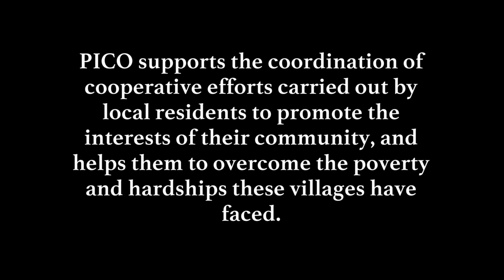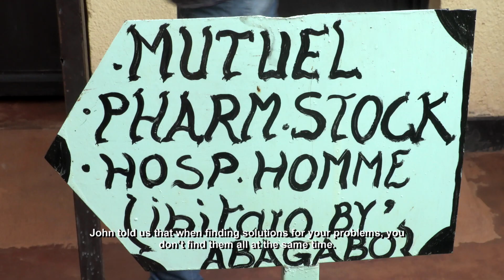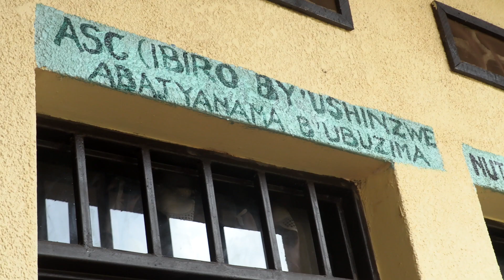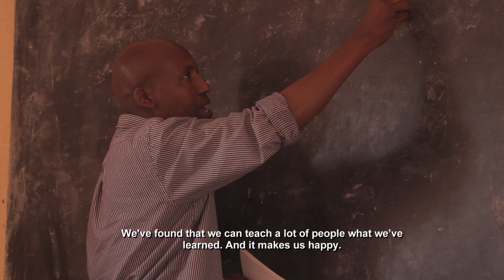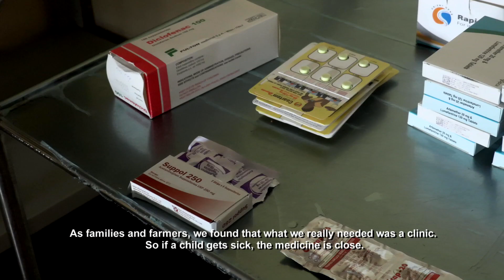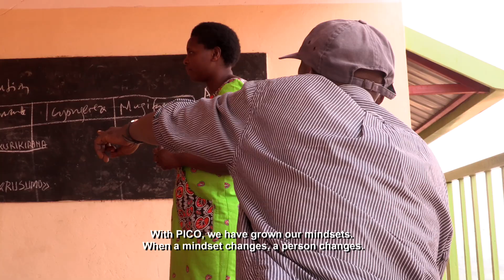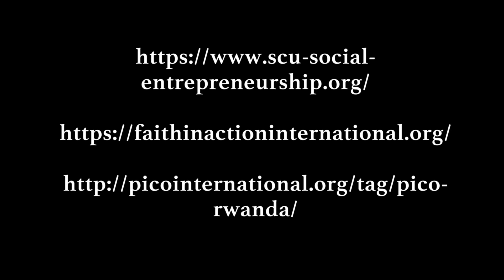PICO Rwanda Documentary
Documentary shot and edited for company PICO Rwanda.